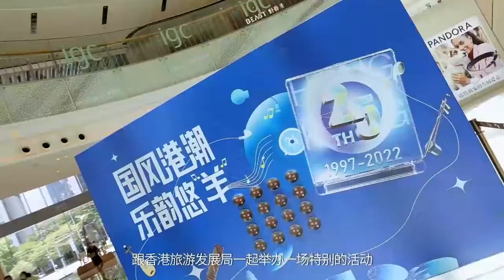国风港乐快闪亮相羊城，创新模式推动穗港文旅交流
近日，一场“国风港潮，乐韵悠‘羊’”主题快闪活动在广州举办。本次港乐快闪活动采用了民乐的元素，与香港美景和潮流文化结合起来，充分体现了穗港两地的文化、旅游、音乐风采，旨在进一步深化穗港人文交流，增进两地情感连接。国风